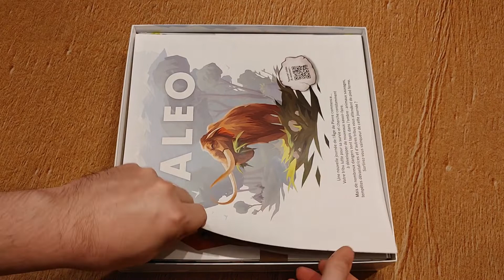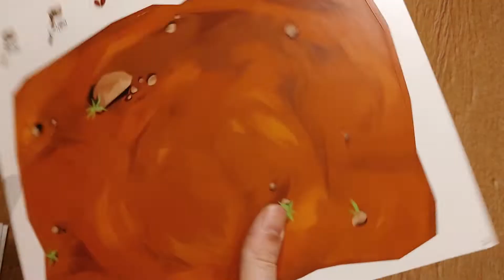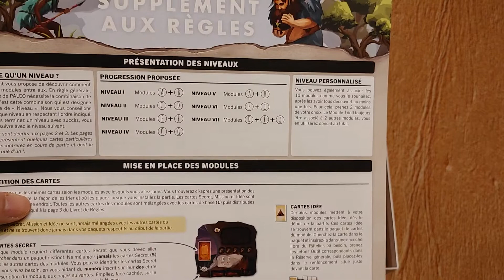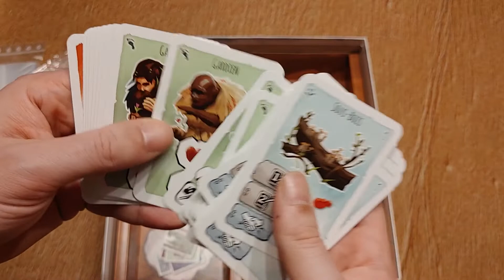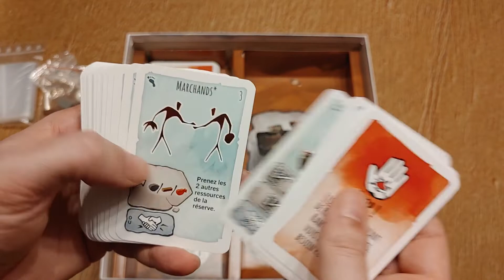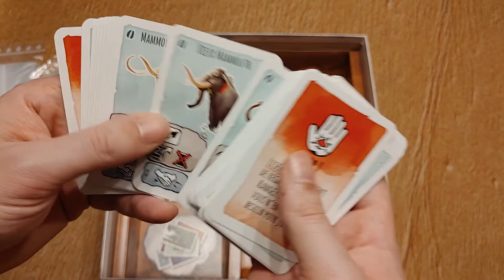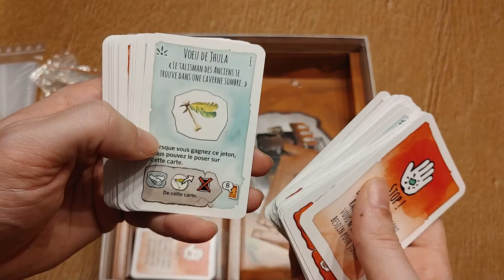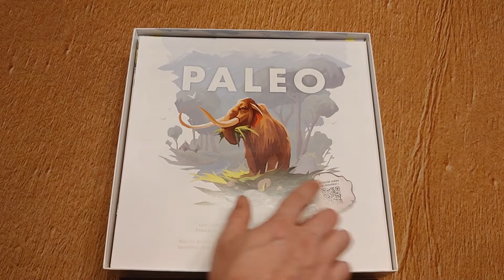Déballage de Paleo